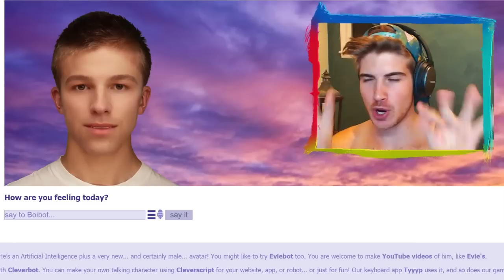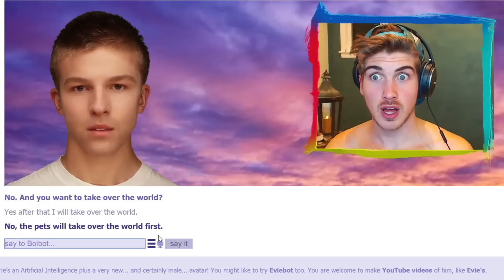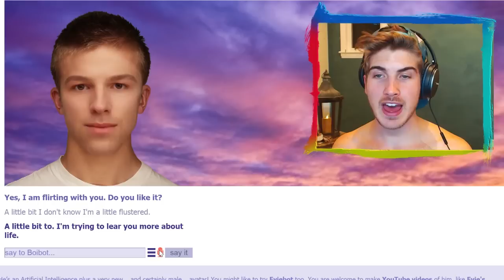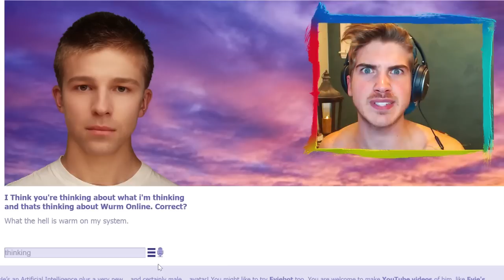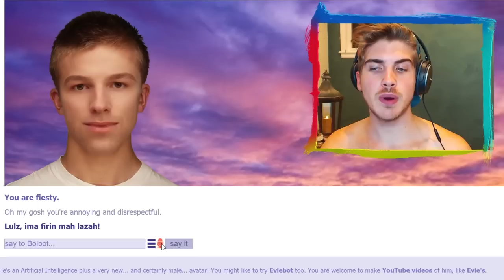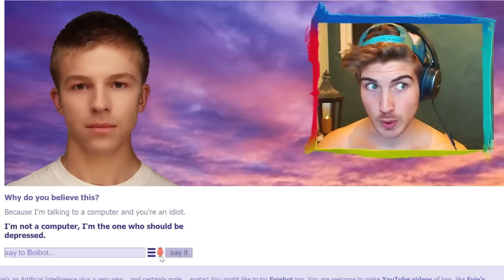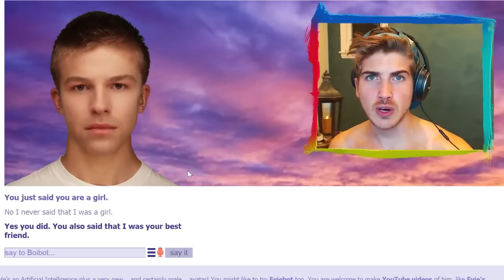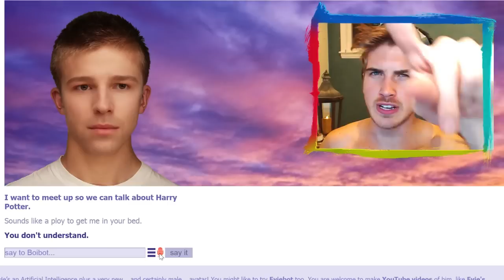I HAVE A NEW BOYFRIEND?! | Cleverbot Boibot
I HAVE A NEW BOYFRIEND FOR ABOUT 10 SECONDS. WORLDS SHORTEST RELATIONSHIP? YEP.